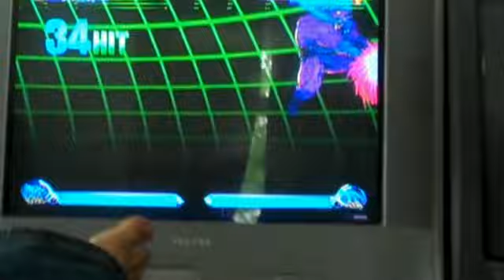Spreading the love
Another car ride.

People in car:
Axis
Brandino
Lunakage
Skye